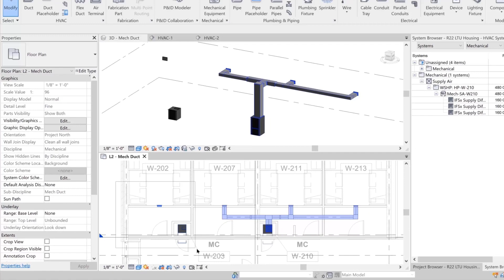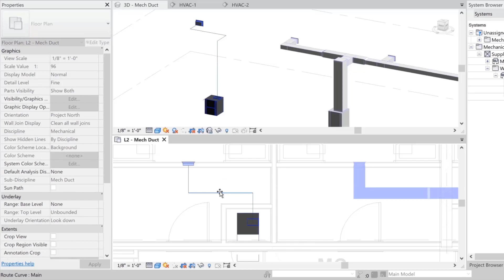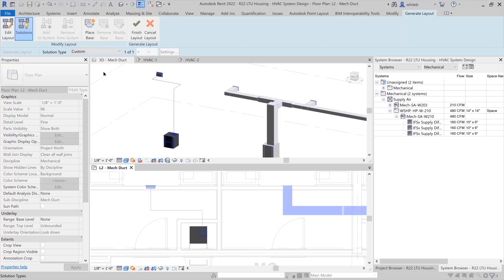HVAC System Design: Generate Duct Systems in Revit (3 of 4)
Concise demonstration of the HVAC design workflow for MEP professionals using Autodesk Revit.